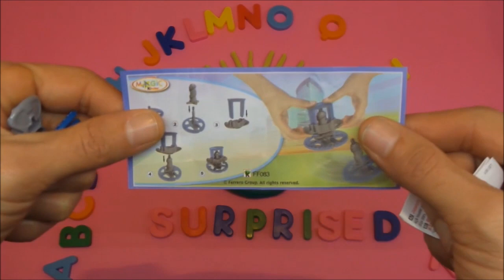Play Doh and Surprise Toys - Kinder Surprise Egg Play Doh Learn To Spell - Feelings!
CoComelon Deluxe Family House Playset with Music and Sounds - Includes JJ, Family, Friends, Shark Potty, Crib, Sofa, Chair, High Chair, Dining Room Table, Fridge, Activity Sheet - Amazon Exclusive